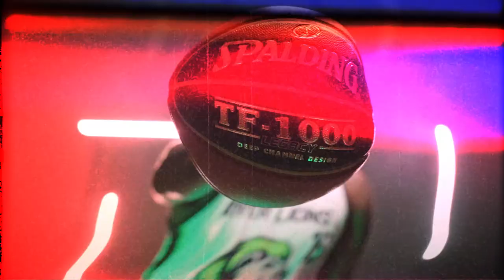Canadian Elite Basketball League | This is OurGame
Welcome to a new basketball experience. Our time. Our Pride. Our History. Welcome to OurGame. Welcome to the 2020 CEBL Summer Series.